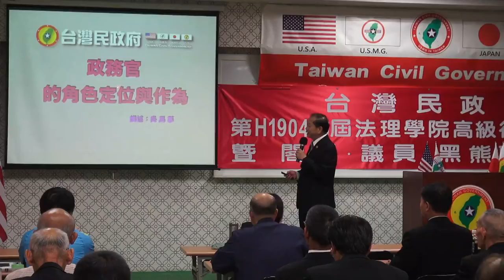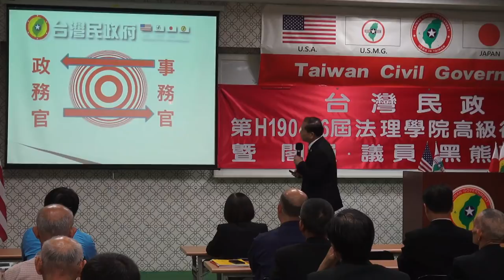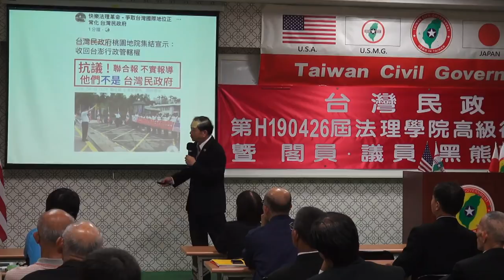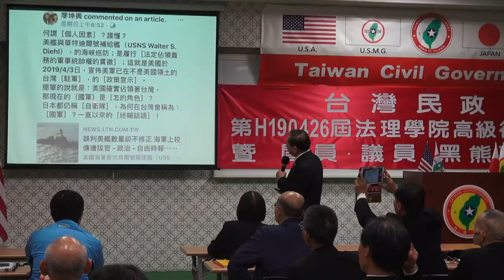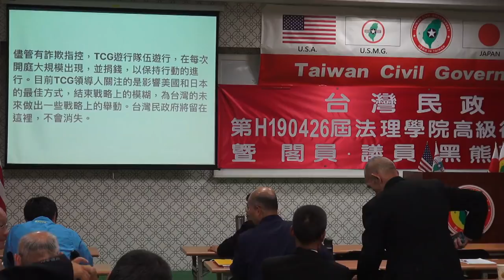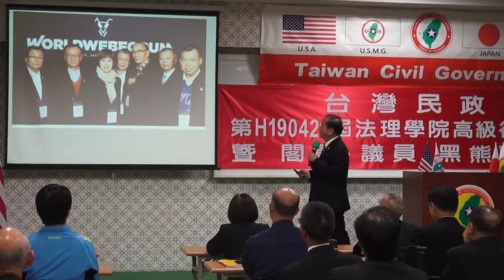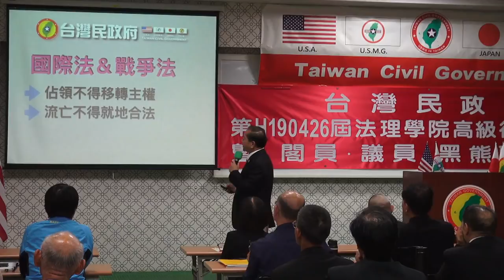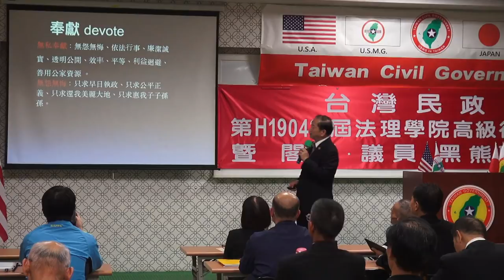190427-6-政務官的角色定位與作為-吳禹慕-台灣民政府第H190426屆高級行政參議班